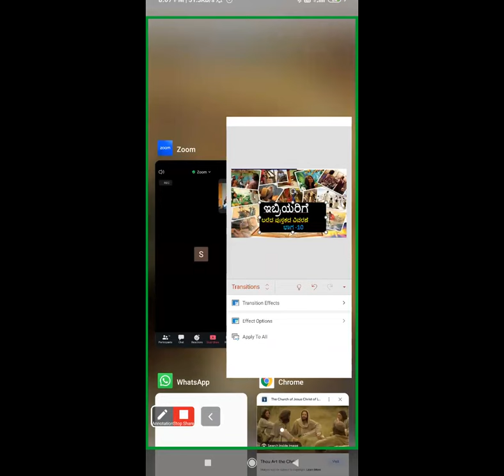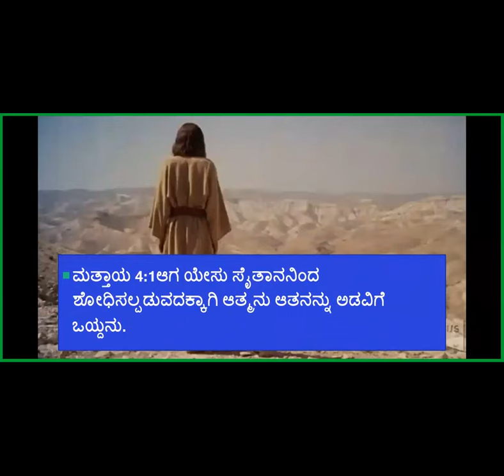Book of Hebrews Study -Part-10- Free Kannada Bible Study - Br Raju - 8867768876